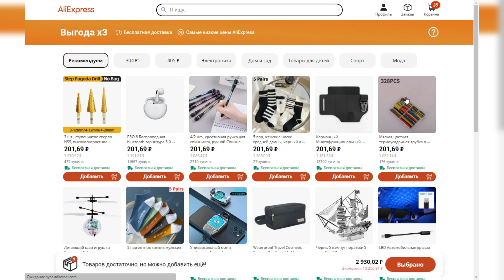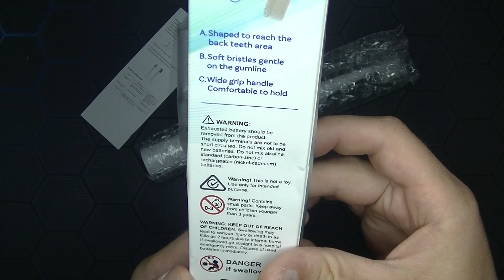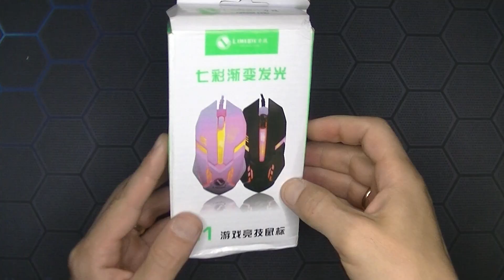Даже не вздумай покупать это на Алиэкспресс!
Всем привет, друзья! Вы на канале OBZOROFF и сегодня покажу вам несколько товаров из раздела тройной выгоды. Для тех, кто не знает, на Алиэкспресс есть такой раздел, в котором можно выбрать от трех до десяти товаров и получить скидку. В русскоязычной версии Aliexpress этот раздел называется "Выгода X3", в других версиях называется "Choice". Каждый товар из этого раздела обойдется вам всего в 2 доллара, но не все так сладко здесь. Да, попадаются товары хорошие, но иногда приходит такое д*рьмо и немного из этого де*ьма смотрите в видеоролике.